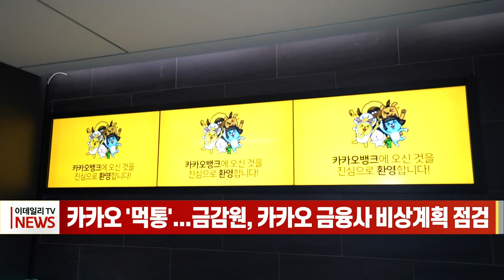카카오 '먹통'... 금감원, 카카오 금융사 비상계획 점검 (20221017)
카카오 '먹통'... 금감원, 카카오 금융사 비상계획 점검